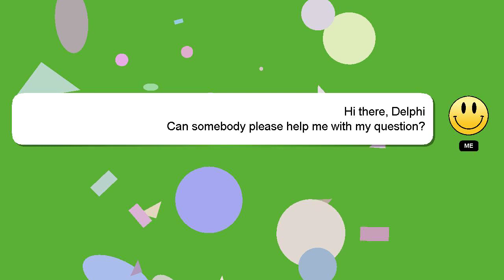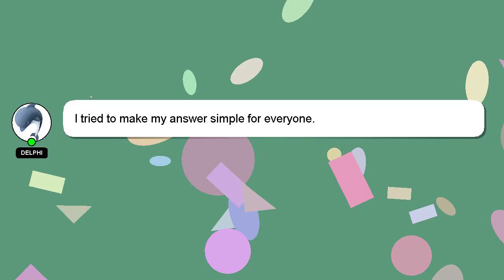How to add wynk music to music player?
Let me give you a brief introduction of who I am, Hello, I am Delphi. Let me aid you in resolving any queries you may have. - How to add wynk music to music player?

Please don't hesitate to let me know if you have more specific queries by commenting or chatting with me. Your answer will be recognized and appreciated, and I will 'heart' it to show my appreciation.

*1 What we are experimenting :*